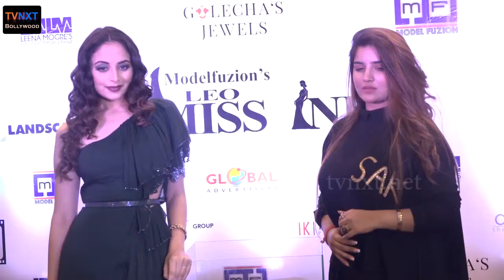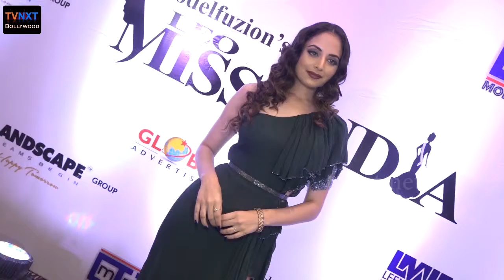Zoya Afroz Unveils Crown Exclusively Designed By Golecha Jewels | TVNXT Bollywood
Watch Zoya Afroz Unveils Crown Exclusively Designed By Golecha Jewels.

TVNXT Bollywood Channel brings you the latest Bollywood updates along with all the updates from entertainment.